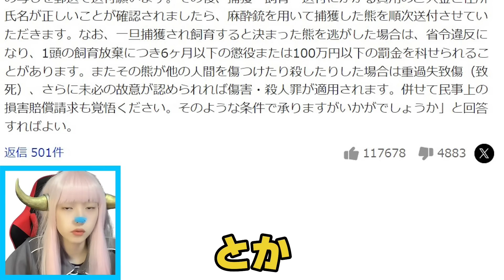大阪万博 リング で 泉房穂 VS 経団連 十倉雅和会長 対立 350億円 の無駄遣い【熊駆除 苦情 大阪万博中止】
ヘライザー総統の【オリジナルグッズ・アイテム ∞ SUZURI】

【NEW】新作実写版ヘライザーLINEスタンプ

【公式】ヘライザーLINEスタンプ※Mr.GWイラスト版

【スポンサー・案件・出演者募集】
　関西限定！！女性出演者募集！！

澪ライダー戦闘員
↑コレ

大阪万博 リング で 泉房穂 VS 経団連 十倉雅和会長 対立 350億円 の無駄遣い【クマ駆除 苦情 大阪万博中止】
大阪万博, 大阪万博 リング, 時事, 日本経団連 万博, 泉房穂
エンタメ 楽しい